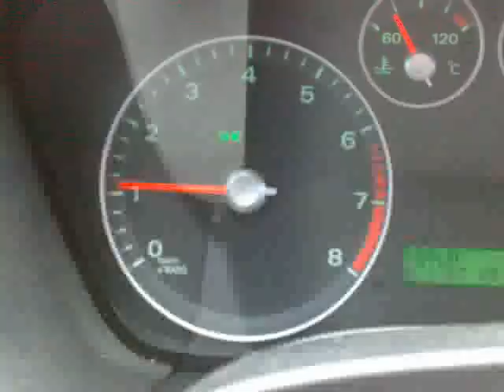RPM.3gp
電子節氣門清理後轉速掉的比以前快多了, 以前是鈍鈍的掉回怠速.